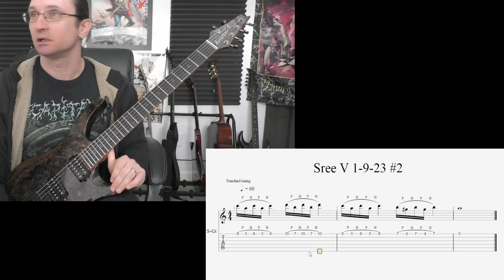Sree V. Video Recap 1-9-23